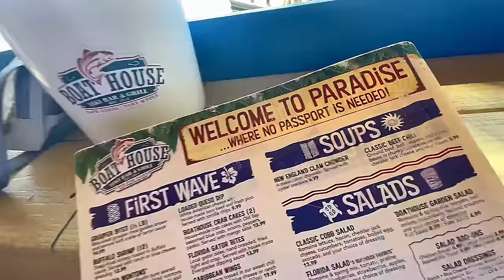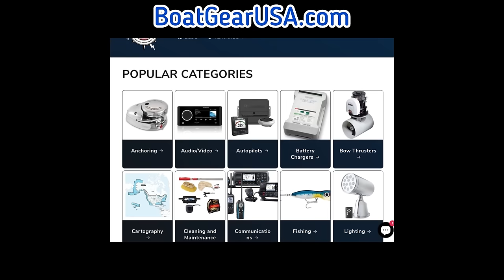The Boat House Cape Coral Dock and Dine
Boating to the Boat House Tiki Bar and Grill in Cape Coral SW Florida.  We take our 26” Regal XO for a lunch trip on the Caloosahatchee River to visit the waterfront restaurant and Yacht Club Beach that recently opened after being closed for over a year due to Hurricane Ian. We explore the docks, check out the fuel dock and enjoy the live music while overlooking the beach from our tables under the tiki.